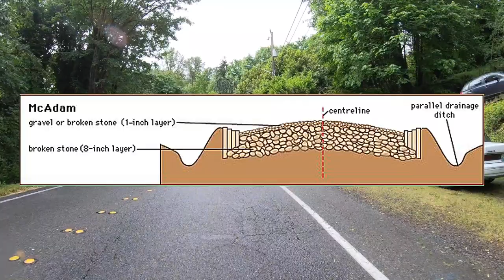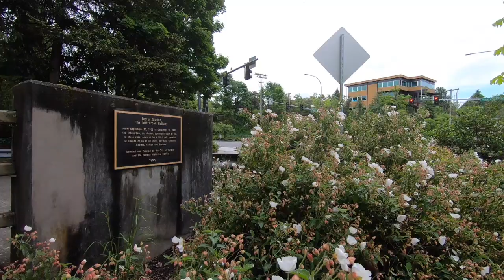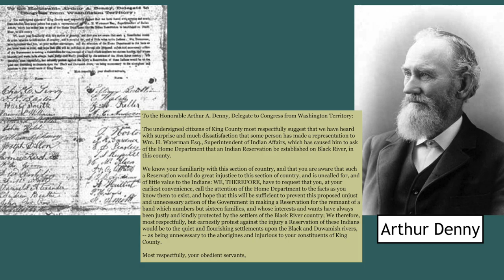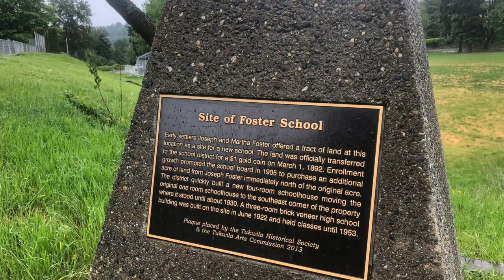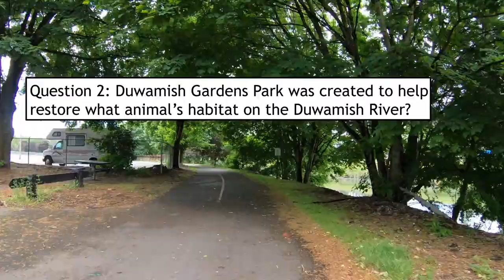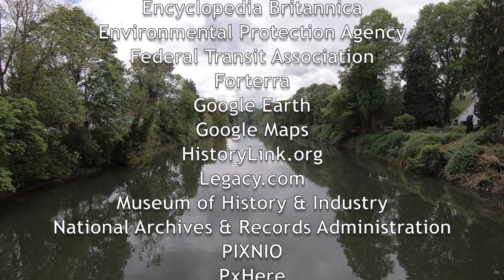Tukwila History Ride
Join me on this virtual history ride around parts of Tukwila, Washington.

Jump to each stop:
1. Intro/Tukwila Community Center 0:10
2. Macadam Road 1:19
3. Foster High School 2:07
4. Tukwila Village 2:42
5. Tukwila Light Rail Station 3:26
6. Duwamish Hill Preserve 4:18
7. Duwamish Gardens Park 5:05
8. Puget Sound Electric Railway 6:14
9. Joseph Foster Homestead 6:54
10. Duwamish River Source 7:49
11. Sqoa'lqo/Duwamish People 9:39
12. Tukwila Urban Center Bridge 11:21
13. Southcenter Mall 11:59
14. Tukwila Grade School/City Hall 13:28
15. Foster School 14:05
16. Pop Quiz 14:48

Overlays and animations were created by me using Adobe Flash, Illustrator, and Photoshop. Final video was created in iMovie.
3D map imagery was created using Google Earth Pro.
Photos taken by me used my iPhone 6S and iPhone 8.
Videos taken by me used my iPhone 8 and GoPro HERO 7 Black.

"Dream Lagoon," "Hero's Ascent," & "Mind Stream" by Chris Haugen
"Alyssa" by The Mini Vandals
"Sugar Pines" by Wes Hutchinson
"Wide Awake" by The 126ers